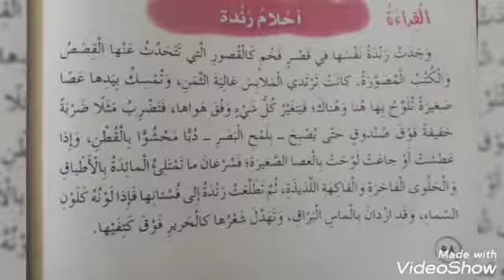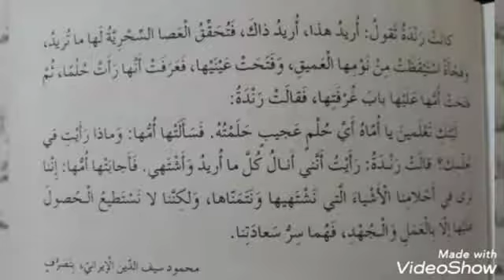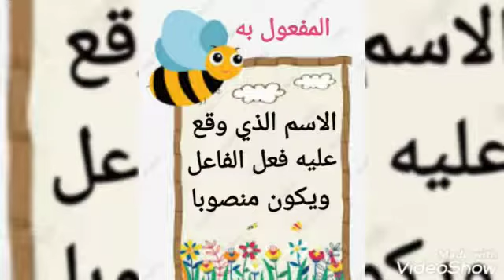الخامس، اللغة العربية، تحقيق الأحلام، روضة ومدرسة أكاديمية العزيز